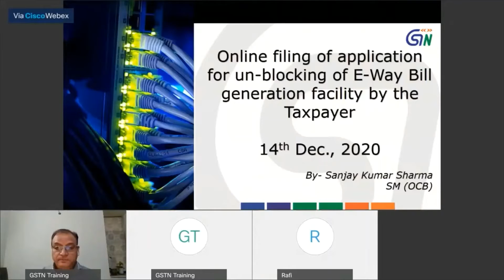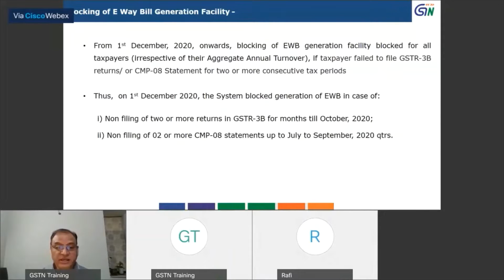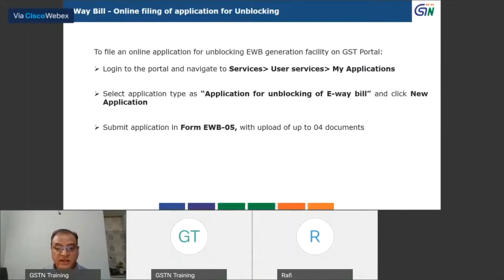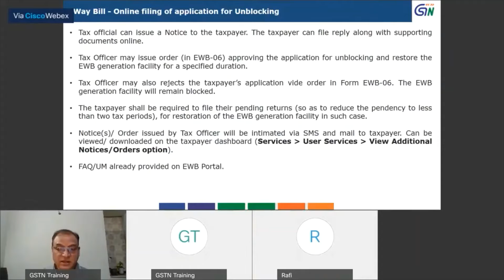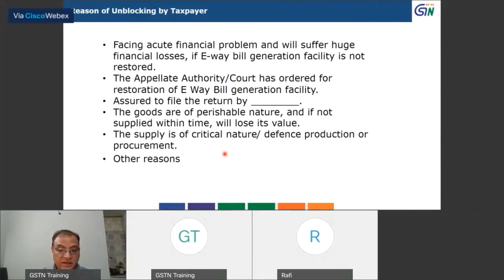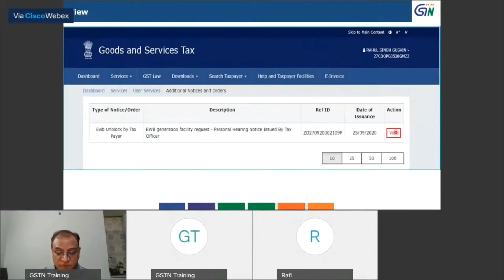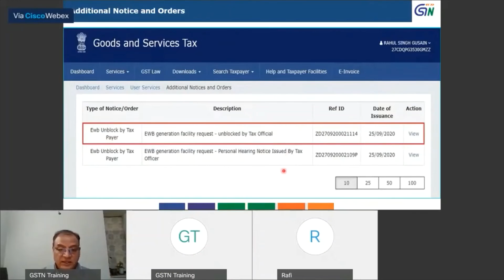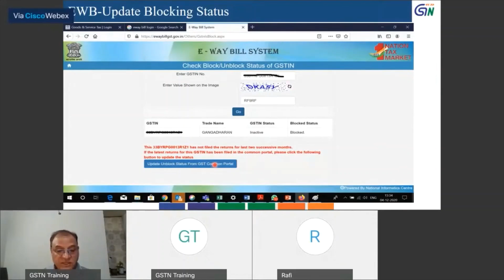ऑनलाइन एप्लिकेशन से E Way Bill जेनरेशन की सुविधा को कैसे अनब्लॉक करें || How to unblock e-way bill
Eway bill is a unique bill number used for the specific consignment that involves the movement of goods from one place to another. The Eway Bill is required for the commencement of movement of goods. The E-Way Bill system now has a new feature added on the eway bill portal. As per the rule, if the GST registered taxpayer has not filed their Return 3B for the last two successive months/quarters, then that GSTIN gets blocked for further generation of eway bills either as Consignor, Consignee or Transporter. If a taxpayer fails to file the GSTR-3B for two or more consecutive months, then he/she will no longer be able to generate e way bills to do dispatches and receive goods. Only after the GSTR-3B returns are filed, the e-way statements will get unblocked on the next day.

As per the rule, when a taxpayer has not filed the GSTR-3B for two or more consecutive months on the GST portal, the same will be reflected on the eway bill system and block the GSTIN. The GSTIN of blocked taxpayers cannot be used for e-way bill generation either as Consignor or Consignee. It means the taxpayer will not be able to receive goods if the GSTIN is blocked. You can check the block/unblock status of your GSTIN on the Eway Bill website

When the e way bill gets blocked, the taxpayers can come across the following two situations:
1. A pop-up notification will appear every single time the block taxpayer tries to generate a new eway bill for a bulk generation.
2. If any taxpayer/transporter enters the blocked GSTIN as another party while e-waybill generation, the similar message will appear.

Important Topics:
limited liability partnership (LLP)
Private Limited company
Partnership firm
proprietorship Registration
One Person Company (OPC)
Conversion of Partnership firm to LLP
Conversion of Proprietorship to Private Limited Company
Public Limited Company
GST Registration
Professional Tax Registration
Employees' State Insurance (ESI)
Employees' Provident Fund Organization (EPFO)
Importer-Exporter Code (IEC)
Trade License
Digital Signature Certificate (DSC)
Micro, Small & Medium Enterprises (MSME)
Copyright Registration
Permanent Patent Registration
Provisional Patent Registration
Trademark Registration
GST Return
ITR filing
Respond to tax  Notice
TDS Return Filing
Business Income Return
ROC Compliance
Company Annual Filing
LLP Annual Filing
Maintenance of Minutes
Allotment of Shares
Changes in Registered Office
Change in Directors
Change in Authorized capital